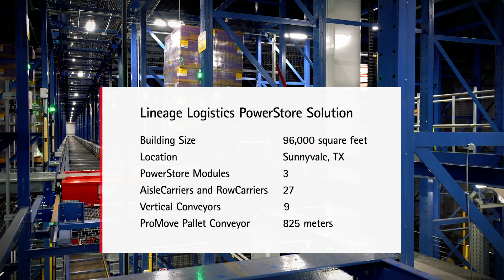Lineage Logistics, USA: Surpassing expectations in next generation cold storage facility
Lineage Logistics, a global leader in cold storage, is committed to being on the cutting edge of supply chain technology to meet the constantly evolving needs of its customers. As a customer-driven organization they needed to optimize their food supply chain and establish their first fully automated cold storage facility in North America.

At the heart of the Lineage facility is Swisslog's PowerStore automated storage and retrieval system. The compact, high density pallet shuttle system is capable of meeting high throughput requirements while minimizing worker exposure to the harsh conditions in the cold.

They chose Swisslog’s PowerStore automated storage and retrieval system to be the centerpiece of the facility, providing maximum flexibility, efficiency and responsiveness.

Hear Lineage Logistics executives explain how Swisslog is helping the company transform the food supply chain, eliminate waste and help feed the world